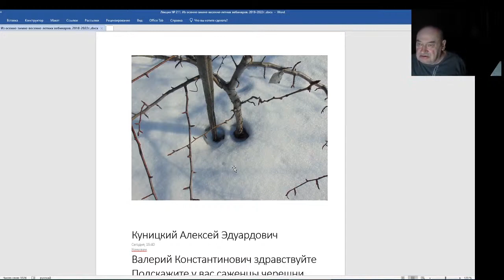Железов Валерий/ Вебинар 211/ Одно из доказательств ненужности побелки деревьев.